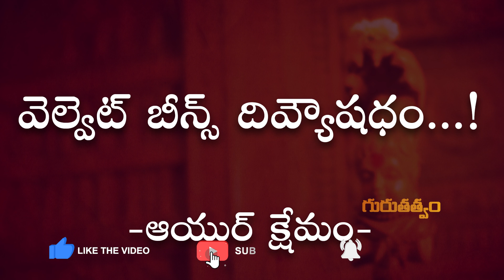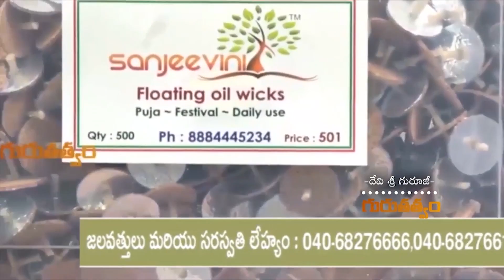వెల్వెట్ బీన్స్ దివ్యౌషధం...! | Zee Tv | Omkaram Devisri Guruji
వెల్వెట్ బీన్స్ దివ్యౌషధం...! | Zee Tv | Omkaram Devisri Guruji Official Channel Gurutatvam Exclusive Videos...

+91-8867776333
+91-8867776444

Address of Omkaram Guruji's Ashram:
26th Main, #731, 11th B Cross Rd, Behind Krishna Sagar Hotel, 1st Sector, HSR Layout, Bengaluru, Karnataka 560102.